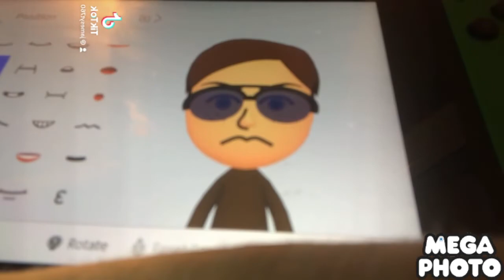Never take my male clone golfing